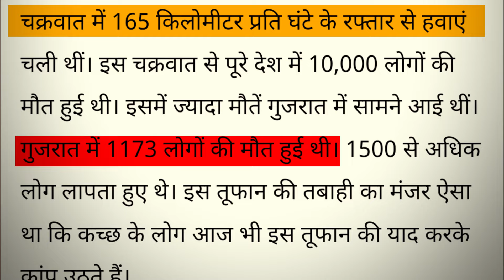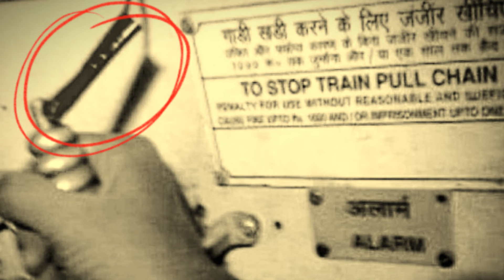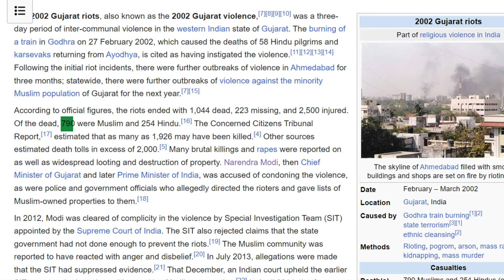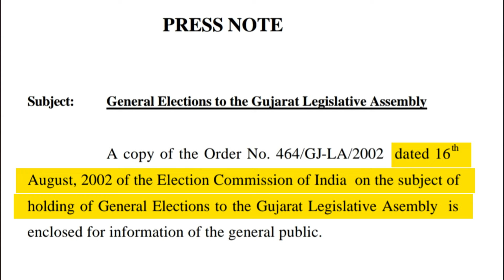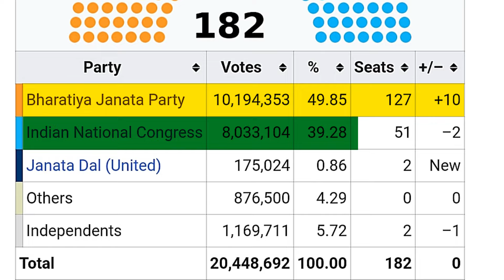Dark History Of Narendra Modi | Gujraat DANGA | And Kesubhai Patel Story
"Hello, dear viewers. Today, we bring you an important documentary video where we delve into the lives of Kesubhai Patel and Narendra Modi. In this video, we'll discuss how Narendra Modi removed Kesubhai Patel from the position of Chief Minister of Gujarat to become Chief Minister himself.Our documentary will shed light on the painful events of the Gujarat Riots. We'll vividly present the tragic incidents and the impact they had on the families and conscientious citizens.In the video, we'll show you how Narendra Modi made a remarkable comeback as the Chief Minister and how he left an indelible mark on the political landscape of Gujarat.By watching this documentary, you will understand how individuals can reinvent themselves and progress on their political journey.This video is an important study for informed citizens, and we aim to help you understand how by comprehending the pages of history, we can build a better today and tomorrow.

Join us to witness and understand this inspirational journey. Your feedback and suggestions are always valuable to us."